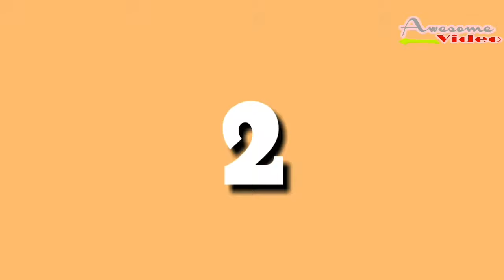Lion Messi vs Legend Ronaldo Top 5 movement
Top 5 movement Messi vs Ronaldo..